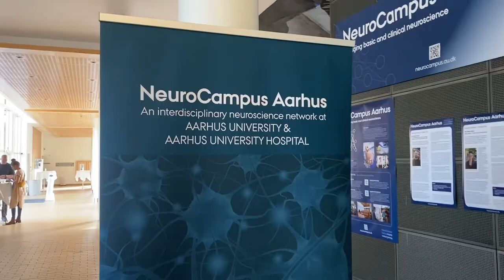Dean Anne-Mette Hvas from the Faculty of Health at Aarhus University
The Dean gives a short intro to this year's MatchPoints Conference with the title "Our Fascinating Brain"